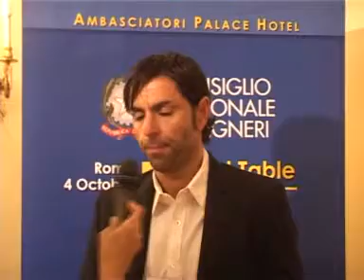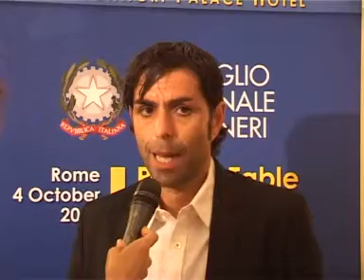Gianni Massa Round Table CNI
Intervista a Gianni Massa Vicepresidente CNI durante le Round Tables tenutesi a Roma il 04/10/2012.